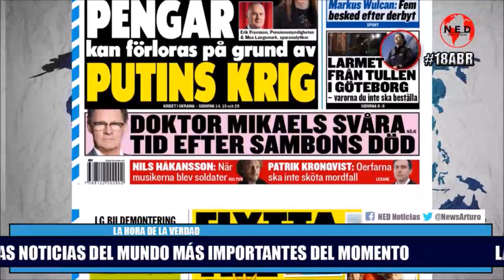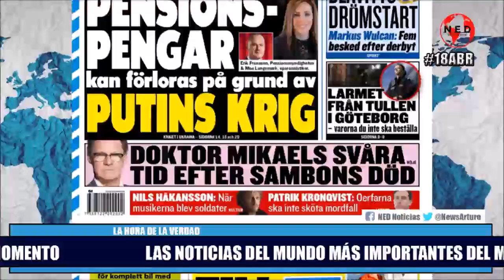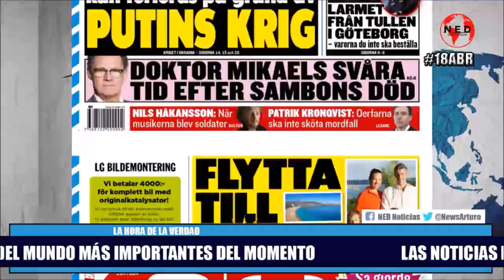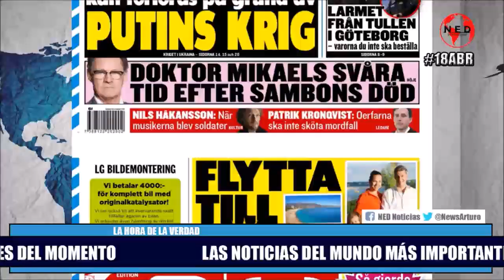LAS NOTICIAS INTERNACIONALES MÁS IMPORTANTES DEL DIA MARTES 19 DE ABRIL